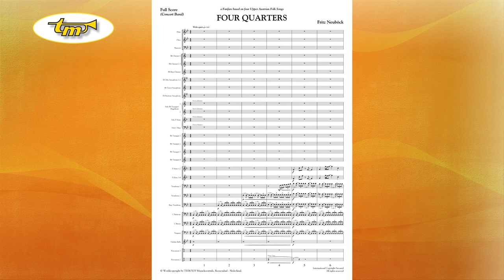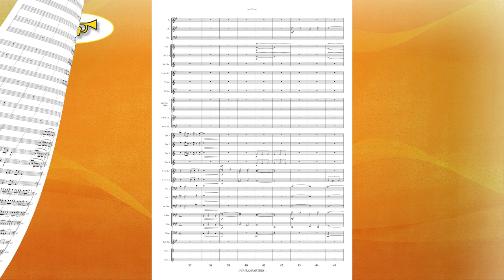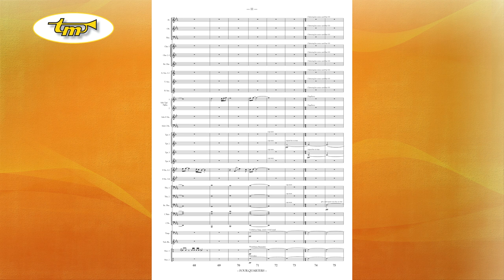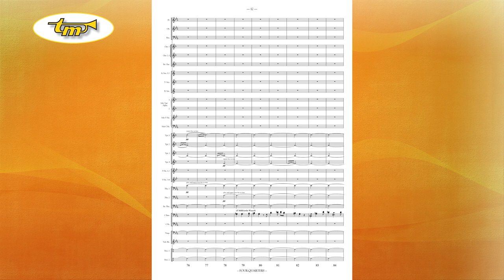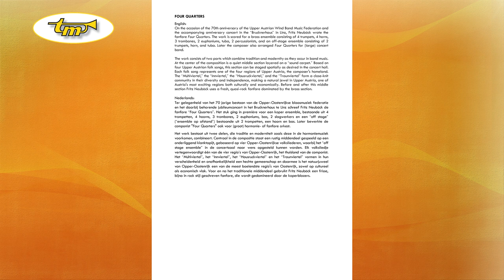Four Quarters - Concert Band - Neuböck - Tierolff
On the occasion of the 70th anniversary of the Upper Austrian Wind Band Music Federation and the accompanying anniversary concert in the “Brucknerhaus” in Linz, Fritz Neuböck wrote the fanfare Four Quarters. The work is scored for a brass ensemble consisting of 4 trumpets, 4 horns, 3 trombones, 2 euphoniums, tuba, 2 percussionists, and an off-stage ensemble consisting of 2 trumpets, horn, and tuba. Later the composer also arranged Four Quarters for (large) concert band.

The work consists of two parts which combine tradition and modernity as they occur in band music. At the center of the composition is a quiet middle section layered on a “sound carpet.” Based on four Upper Austrian folk songs, this section can be staged spatially as desired in the concert hall. Each folk song represents one of the four regions of Upper Austria, the composer's homeland. The “Mühlviertel,” the “Innviertel,” the “Hausruckviertel,” and the “Traunviertel” form a close-knit community in their diversity and independence, making a natural jewel in Upper Austria, one of Austria's most exciting regions both culturally and economically. Before and after this middle section Fritz Neuböck uses a fresh, quasi-rock fanfare dominated by the brass section.